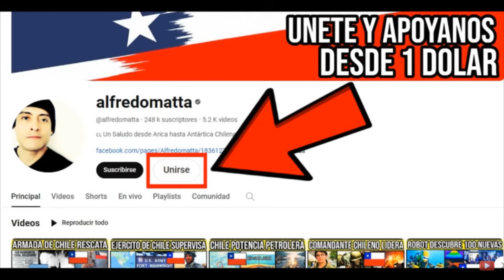El Arma Secreta de Chile la Unidad Militar más Temida 🇨🇱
La Brigada de Operaciones Especiales Lautaro (BOE) es una unidad de élite del Ejército de Chile dedicada a librar la guerra de maneras no convencionales.. Fue creada en 2006 y se encuentra en la localidad de Peldehue, en el campo militar del mismo nombre, en la comuna de Colina, al norte de la ciudad de Santiago. Esta brigada está especializada en fuerzas especiales terrestres, montaña, paracaidistas, comandos, buzos tácticos, francotiradores y combate especial. Sus miembros son los herederos de los veteranos combatientes del conflicto del Beagle, cuyas estrategias audaces les permitían desarrollar misiones de gran complejidad. La BOE Lautaro recibio reconocimiento a nivel global a partir del año 2010, luego de desarrollar en Haiti labores de paz y estabilizacion. La BOE ha participado en misiones en Chipre en los años 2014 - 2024. En Chipre, ha contribuido a mantener la seguridad en la isla. Finalmente en Afganistan han desempeñado tareas relacionadas con la seguridad. Con estas misiones en sus espaldas la Brigada de Operaciones Especiales Lautaro, se ha convertido en un grupo de guerreros, capaces de triunfar frente a las circunstancias adversas.

Esta unidad de elite del ejercito de Chile trabaja en ambientes reducidos, en situaciones en las que el sigilo es clave y un sencillo error podría significar tu muerte y la de todo tu escuadrón. Para convertirte en un miembro de La Brigada de Operaciones Especiales Lautaro, se tiene que superar 7 meses de entrenamiento, tan complicado que el 75% de los aspirantes no logran superarlo. Y no cualquiera califica para comenzar el entrenamiento, sino que debes pasar una prueba inicial. por ejemplo correr 2,4 km en al menos diez minutos y medio o nadar 450 metros en al menos 12 minutos y medio. Aprobada la primera fase te conviertes en candidato. Cada semana del entrenamiento consiste en: nadar 4 kilómetros usando chaleco con peso, correr 6,4 km en al menos 31 minutos y superar una carrera de obstáculos. Esto acompañado de múltiples pruebas para aprender a nadar efectivamente bajo el agua. En otra etapa enseña tácticas de guerra en tierra firme, incluyendo el manejo de armas y explosivos.  Para soportar estos entrenamientos, la Brigada de Operaciones Especiales Lautaro utiliza diversas técnicas para fortalecer su capacidad de resistencia. La más poderosa tiene que ver con la respiración. La técnica se llama "box breathing" o respiración de caja. Esta tecnica ayuda a disminuir los niveles de cortisol, la hormona del estrés, aumenta la concentracion, ayuda a regular las emociones, para mantener la calma en situaciones de crisis... Y no solo eso, tambien ayuda oxigenar mejor el cuerpo, mejorando la resistencia física y mental.

Su lema es “PARACAIDISTAS, HASTA EL FINAL”... La Brigada de Operaciones Especiales Lautaro (BOE) se ha consolidado como un referente de excelencia en el ámbito de las operaciones especiales, no solo en Chile, sino a nivel mundial. Su trayectoria, esta marcada por un sinnúmero de desafíos superados y misiones exitosas, la posiciona como un grupo de élite altamente capacitado y entrenado para enfrentar cualquier contingencia con profesionalismo y compromiso con la patria. En un mundo en constante cambio, donde las amenazas y los desafíos se multiplican, la BOE Lautaro se alza como una fuerza garante de la paz y la estabilidad, lista para enfrentar cualquier adversidad con la gallardía y el temple que caracterizan a los Chilenos, a los vencedores de la Guerra del Pacifico, de los Vencedores del Conflicto del Beagle... Un legado de valor y profesionalismo que seguirá inspirando a las generaciones venideras y enalteciendo el nombre de Chile en el panorama internacional.